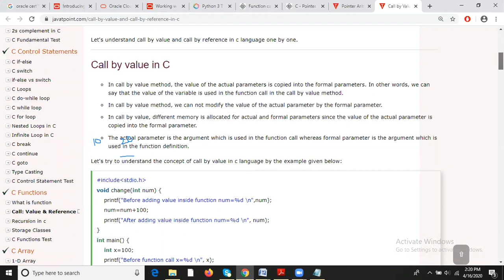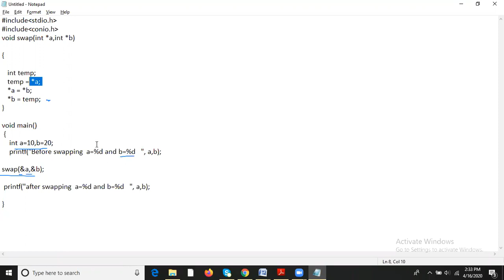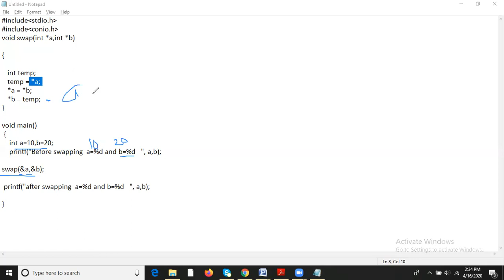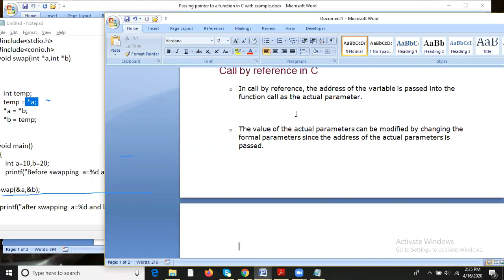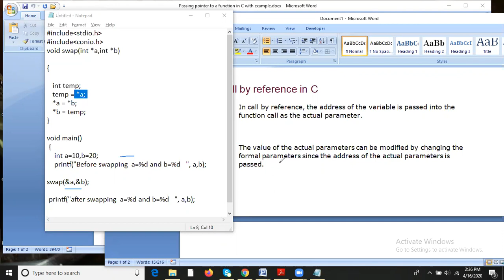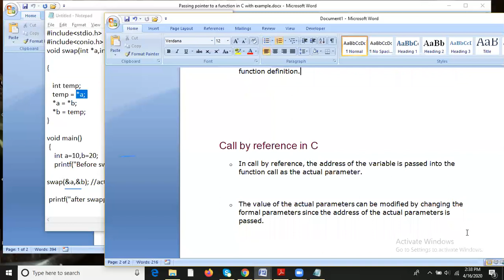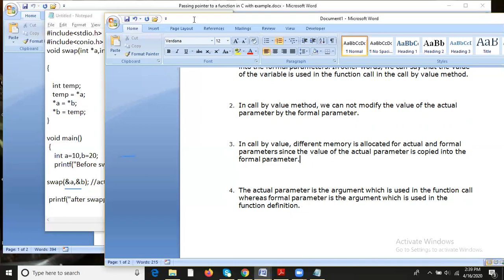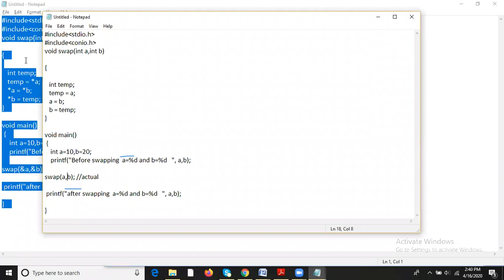call by value and call by reference explained with example and theory.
This video is all about the most important question for BscIT/CS/engineering exams.